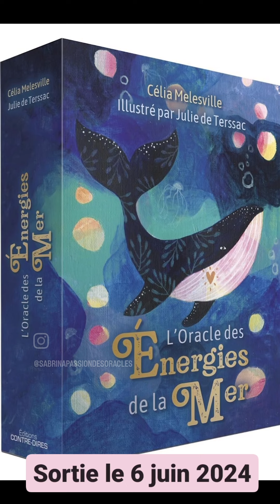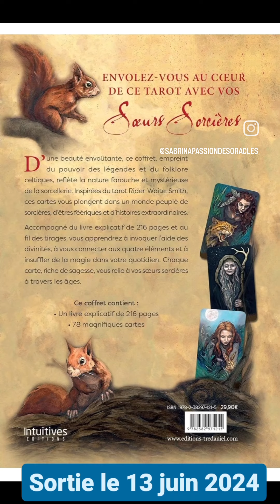SORTIES MASSMARKET JUIN 2024 JEUX EN FRANCAIS